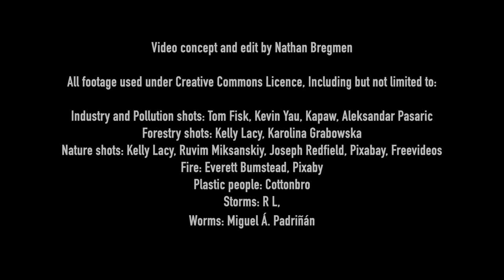Mothers Dance Music video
Amelia Jane: Lead Vocals, Harmonies
Sam Leamy: Rhythm Guitars
Joe Murphy: Lead Guitar
Sarah Lyne: Bass Guitar
Felix Nesbitt: Drum Kit
Nathan Bregmen: Percussion
Andy Woodd: Back up vocals, Choir Vocals
Joe Harrison: Back up vocals, second lead solo
Rose Easter: Back up vocals
Steve Starke: Back up vocals
Neil Beales: Back up vocals
Grant Dover: Back up vocals

Concept and Production: Nathan Bregmen
Lyrics: Nathan Bregmen, Amelia Jane, Joe Harrison
Song Structure: Nathan Bregmen and Ricky Hunt
Recorded by Felix Nesbitt, Rick Hunt, Matthew Devonport, Alex Aylett, Andy Woodd, and Nathan Bregmen
Mixed and Mastered by: Andy Woodd

Foundation rhythm: Adama Koeta and the people of Burkina Faso (Marakadon)

Video concept and edit by Nathan Bregmen

Industry and Pollution shots: Tom Fisk, Kevin Yau, Kapaw, Aleksandar Pasaric
Forestry shots: Kelly Lacy, Karolina Grabowska
Nature shots: Kelly Lacy, Ruvim Miksanskiy, Joseph Redfield, Pixabay, Freevideos
Fire: Everett Bumstead, Pixaby
Plastic people: Cottonbro
Storms: R L,
Worms: Miguel Á. Padriñán
Virus: Victor Varetto,  Kilian Figueras torras
Particles: Free Creative Stuff, GamOI,

Lyrics:

Kia tau te Rangimārie
O te Rangi-nui e tā iho nei
O Papatūānuku e takoto nei
O te Tai Ao e awhi nei
Ki runga i ā tatou
Tihei Mauri Ora!

Mother
Can’t you hear
Old ways are gone
Winter has come
The water is turning

Mother
Time has gone
It is not ours

Revel in the Mothers dance.

Mother
Can’t you see
The seas are dry
Wake from your sleep

The forests are burning

Mother
Take it all
We lost our face
Forgot your ways

May the peace of the sky above,
of the earth below,
and of the all embracing universe,
rest upon us all
Behold
It is life